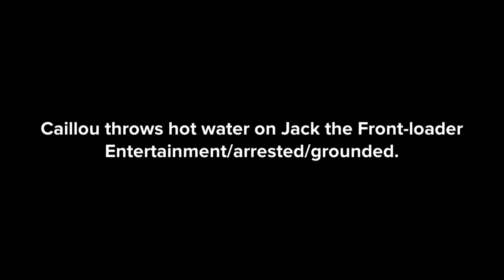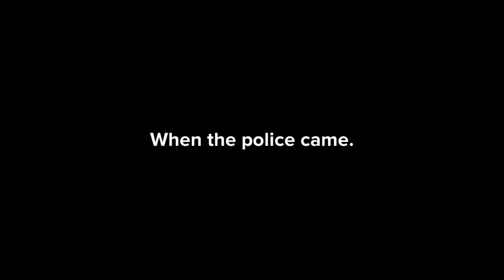Caillou pours hot water on @jackthefront-loaderenterta2K11 /arrested/grounded/more ahead.